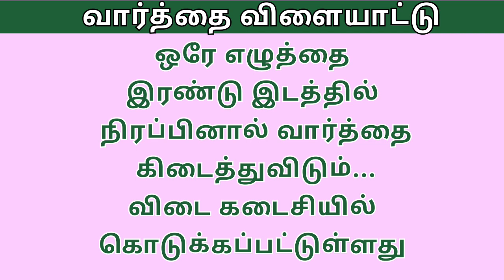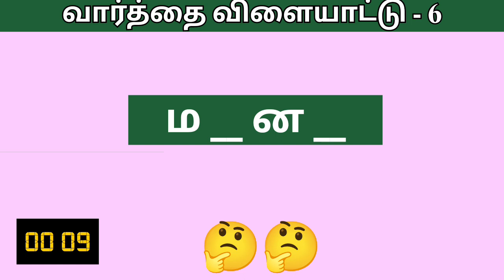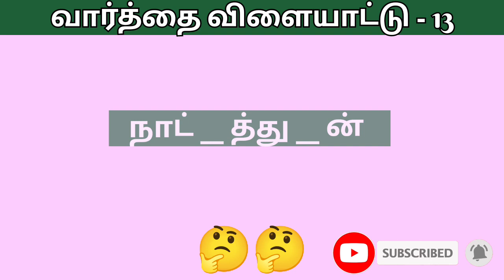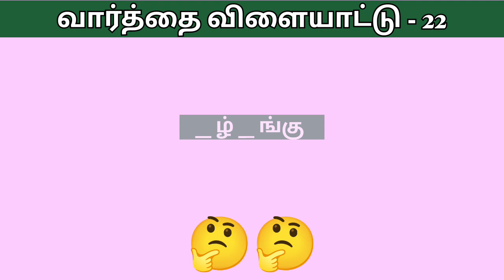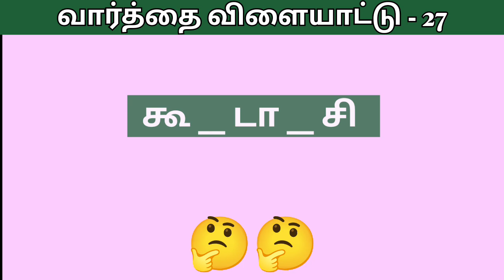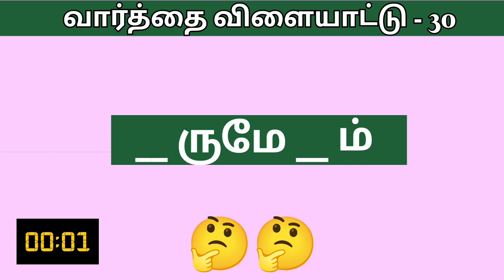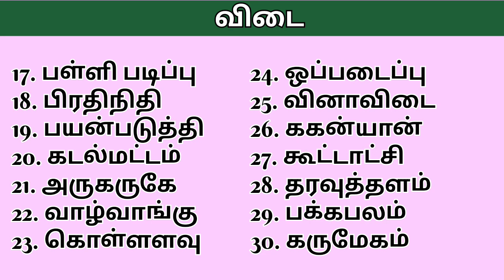ஒரே எழுத்தை இரண்டு இடத்தில் நிரப்பும் சுவாரசியமான வார்த்தை விளையாட்டு find the word